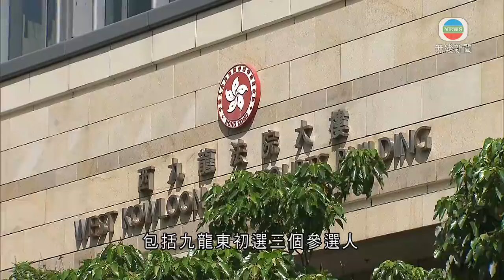香港無綫｜香港新聞｜08/07/2024 要聞｜【民主派串謀顛覆國家政權案】第三批被告求情 包括譚得志、胡志偉及施德來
民主派串謀顛覆國家政權案，第三批被告繼續求情，包括九龍東初選參選人譚得志、胡志偉及施德來。

民主派串謀顛覆國家政權案，繼續在西九龍裁判法院處理被告的求情。第三批被告第二日求情，包括九龍東初選三個參選人，認罪的譚得志、胡志偉，及經審判罪成的施德來。

譚得志的代表律師指，沒有證據題示譚得志參與串謀；又提及初選，指選舉的本質就是開放參加，他當時作為人民力量副主席，所以參加初選，並不代表積極參與。法官陳仲衡質疑，指他是按自己的意願報名參選。

民主黨前主席胡志偉的代表求情指，就算他是積極參與者，也是較低程度的一類，形容他從政多年，從不尋求破壞。他亦在2020年6月初選論壇中提及，無差別否決《預算案》有破壞性影響，認為他無意尋求顛覆政府，只是期望通過手段向政府施壓，當時亦真誠相信動用否決權合法，亦是《基本法》賦與的權力，而客觀上，串謀顛覆的成功可能性極低，期望判刑時考慮。

施德來的代表就指，他有良好品格，一直積極服務公眾及社會，就算是積極參與，也只是低至中等程度。他有悔意，重犯的機會亦低。

第三批被告另外三人，上星期已完成求情；至於第四批被告，包括九龍西初選參選人，安排下周三起求情。